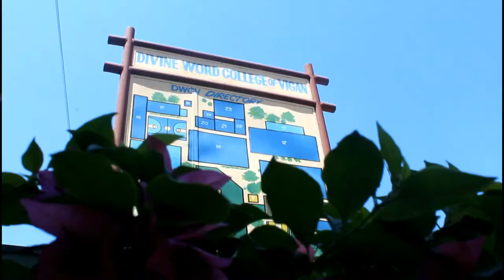DIVINE WORD COLLEGE OF VIGAN - CHTM 2019